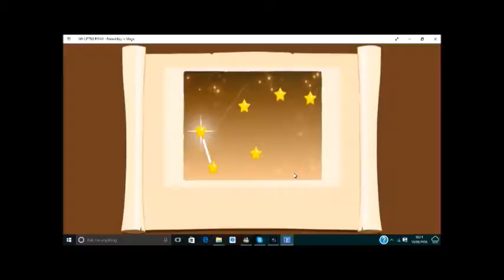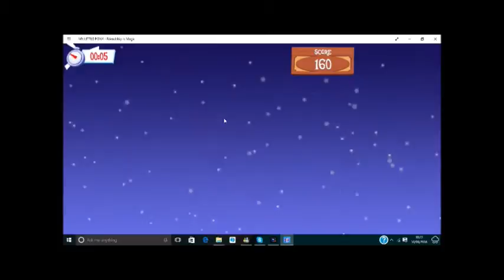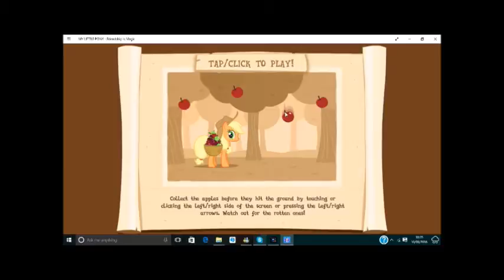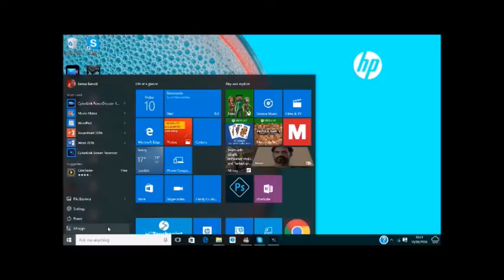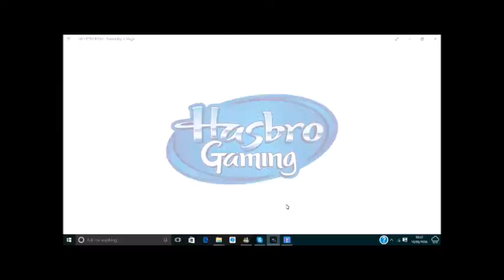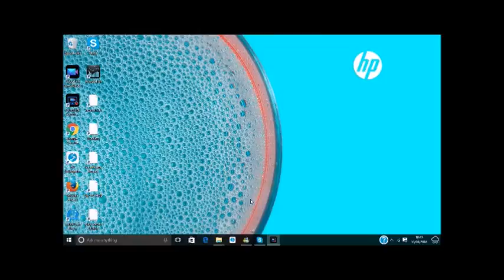Let's Play My Little Pony: Friendship Is Magic Episode 2 (Reharmonising Begins)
This is the 2nd episode, and I activate a Harmony Stone